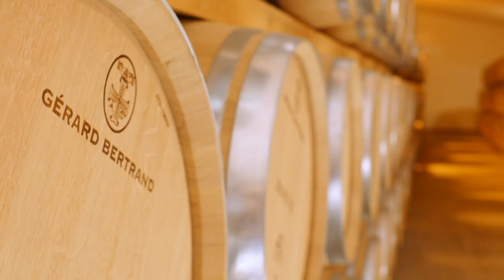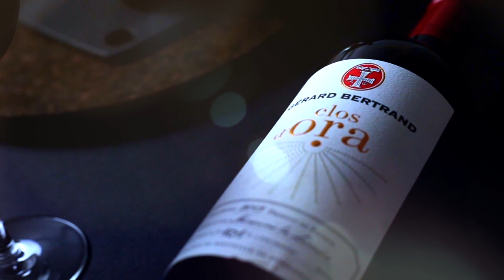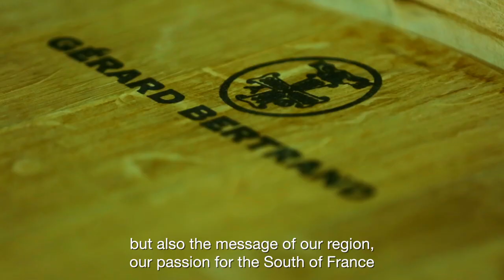Tout ce qu'il vous faut savoir sur les vins Gérard Bertrand